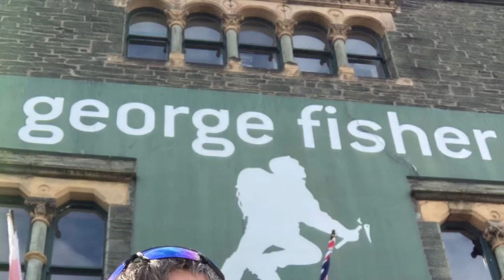Espresso round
Short movie from the George Fisher Espresso round. A loop from Keswick taking in Barrow, Causey Pike, Rowling End and Cat Bells.